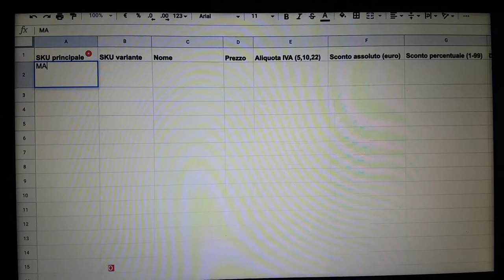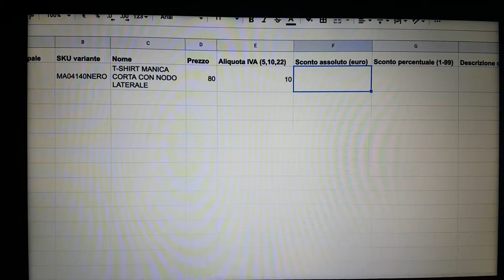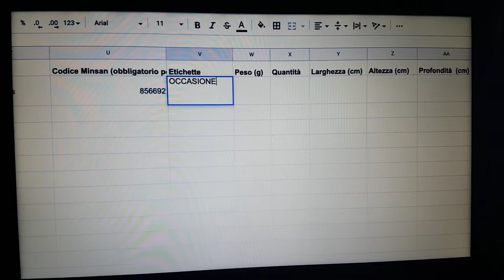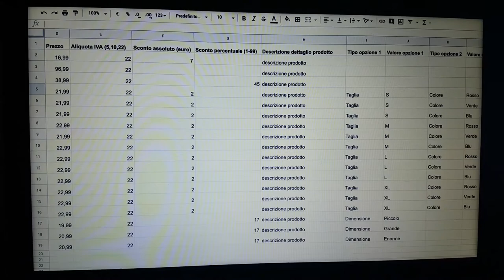Compilazione file Excel per e-commerce italiaonline